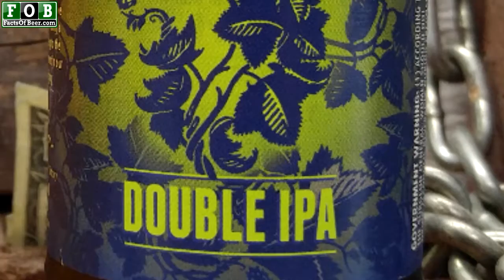Quickie Beer Review - DirtWolf - Facts of Beer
DirtWolf a Double IPA from Victory Brewing - Drink Beer that's an Experience!  FactsOfBeer.com